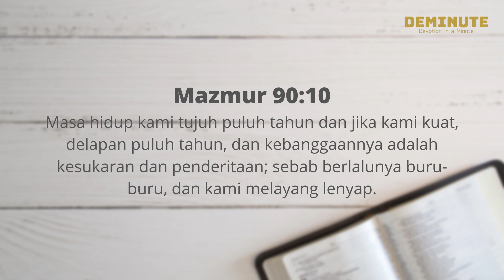DEMINUTE | Manusia itu Rentan | Ps. Wignyo Tanto